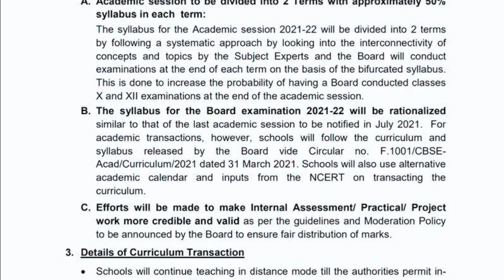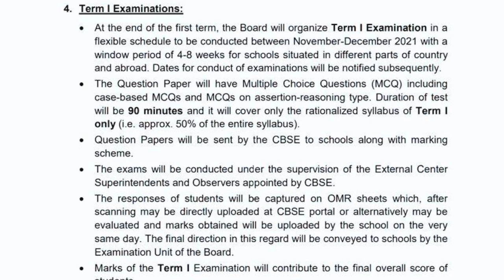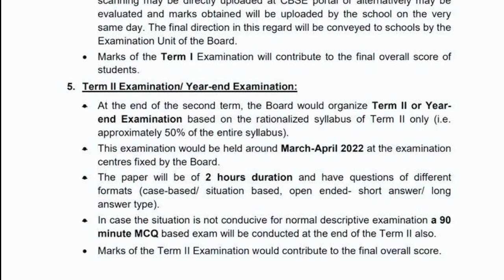Cbse Board exam 10,12th Exam| New Pattern Exam 2021-22 updates in tamil